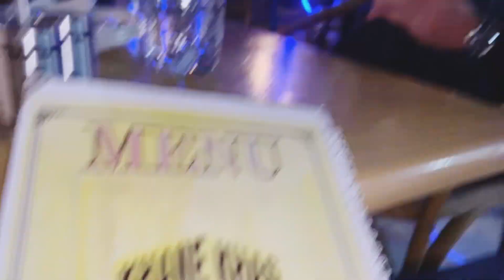Tandoori Chai Aur Sardiyo Ki Raat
Asslamalikum doston aj ka vlog ek fun vlog ha umeed karta hn ap ko psnd aye ga like and subscibe must ha